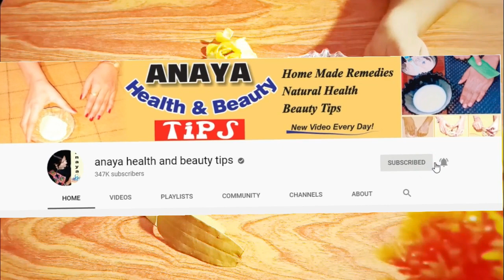Home Made Oil For Joint Pain | Ghutno Aur Joron Ke Dard Ka Ilaj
Pain, swelling and stiffness in your joints. All are symptoms of rheumatoid arthritis. But because these symptoms come and go, the condition can sometimes be tricky to diagnose. And it's important to get the right diagnosis because starting treatment early can make a difference.
Hi every one my name is Anaya. This channel is for a lot of things like Health & Fitness, beauty tips, education, Home remides, and much more.
My channel is about Health Care, Health Tips, and Beauty Tips, I was the best student in home remedies during study.
My goals are to those women or female students who are not familiar with simple remedies and treatment with fruits and vegetables and other.
NOTE:- The materials and the information contained on Natural ways channel are provided for general and educational purposes only and do not constitute any legal, medical or other professional advice on any subject matter. None of the information on our videos is a substitute for a diagnosis and treatment by your health professional. Always seek the advice of your physician or other qualified health provider prior to starting any new diet or treatment and with any questions you may have regarding a medical condition. If you have or suspect that you have a medical problem, promptly contact your health care provide and doctor. thanks for read this.
Again Thanku so much.